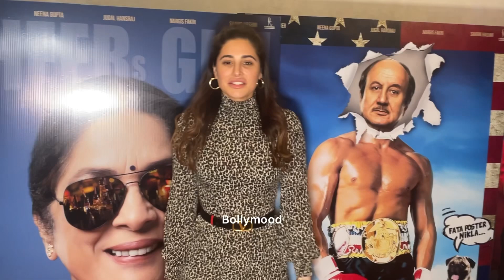Nargis Fakrhri At Screening Shiv Shastri BalBoa | Nagris Fakri Looking Gorgeous